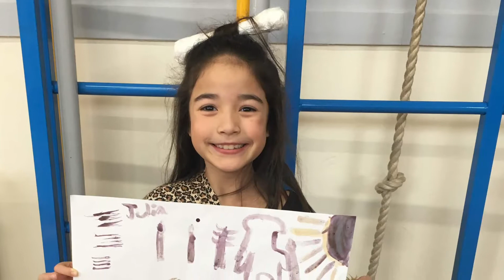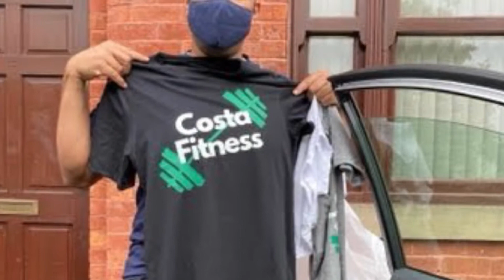Our 2020 Year Review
2020 was definitely a year where we learnt many lessons, one of them is to focus on the bright side and acknowledge the challenges to help us move forward. So here it is a few of our glimpses of joy, achievements and everything else in between.